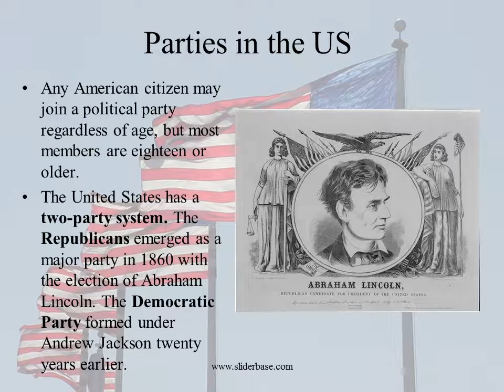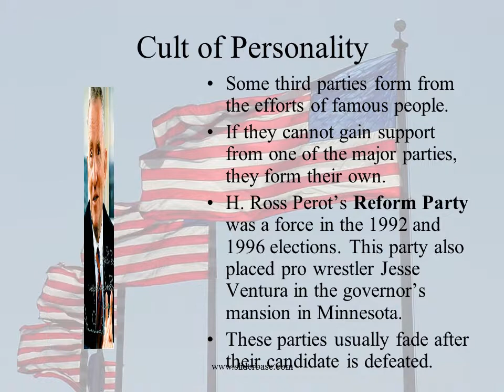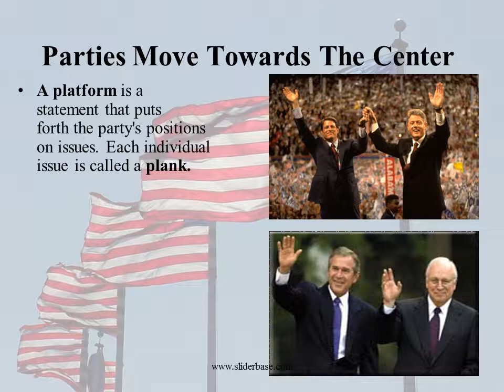Development of American Political Parties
What Is a Political Party?
A political party is a group of citizens who agree on major issues facing the nation. These groups work to create public policies that reflect their views.
Parties choose, or nominate, people they want to elect to public office. These candidates  campaign to get elected.

Parties in the US
Any American citizen may join a political party regardless of age, but most members are eighteen or older.
The United States has a two-party system. The Republicans emerged as a major party in 1860 with the election of Abraham Lincoln. The Democratic Party formed under Andrew Jackson twenty years earlier.

Hamilton vs. Jefferson
Political parties first emerged when followers of Alexander Hamilton and Thomas Jefferson disagreed over major issues on the Constitution and government.
Jefferson’s group took the name Democratic-Republicans. Due to experience with Britain, they feared a powerful central government. They wanted the states to hold greater power.
Hamilton championed a strong national government with a powerful chief executive. His followers called themselves Federalists, after those who supported the Constitution

Jacksonian Democracy Reigns
In 1828, the farmers and small business owners who made up Jefferson’s party, calling themselves the Democratic Party, nominated Andrew Jackson. He stood for the common citizen, but looked out for southern and western interests.
Those who did not support Jackson formed their own party called Whigs, after a Scottish political leader.
Their real name was the National Republican Party.
The Whigs and Democrats made up the two key parties in American politics for two decades

The Two Major Parties Emerge
In 1854 Whigs, former Free Soil Party members, and ex-Democrats formed the Republican Party to oppose the spread of slavery in US territories.
The Whigs faded from American politics leaving the Democrats and Republicans in a two-party system that has dominated American politics ever since